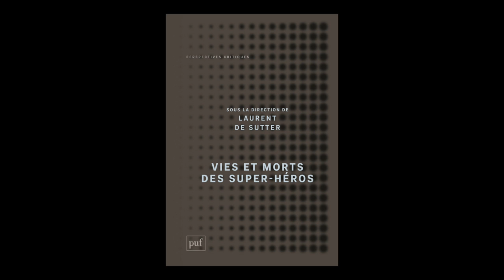Laurent de Sutter - Vies et morts des super-héros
Laurent de Sutter vous présente l'ouvrage "Vies et morts des super-héros" aux éditions PUF. Textes de Christophe Beney, Tristan Garcia, Dan Hassler-Forest et al.